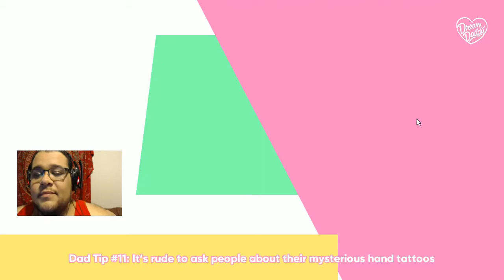Dream Daddy (Don't Call Me That!) P6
Another episode of Dream Daddy. The Dad dating sim that has me hot and bothered!